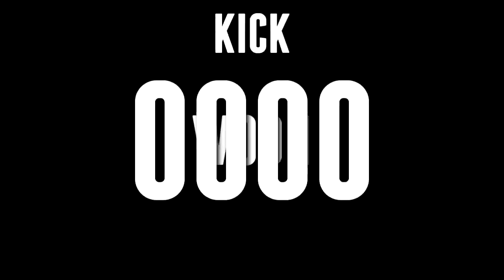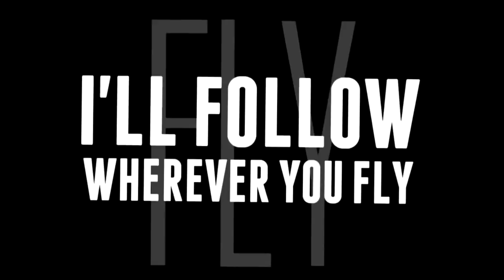Different Heaven x EH!DE Paradise | LYRICS!